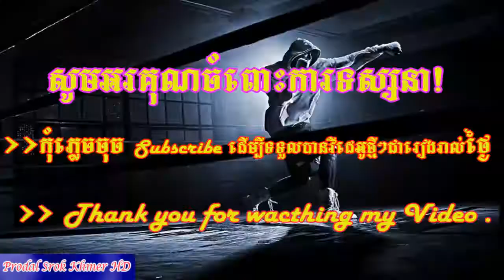Put Chhay Rithy Vs Niev Vangchan Thai, sea tv boxing 03 Dec 2017,Kun Khmer Vs Mauy Thai